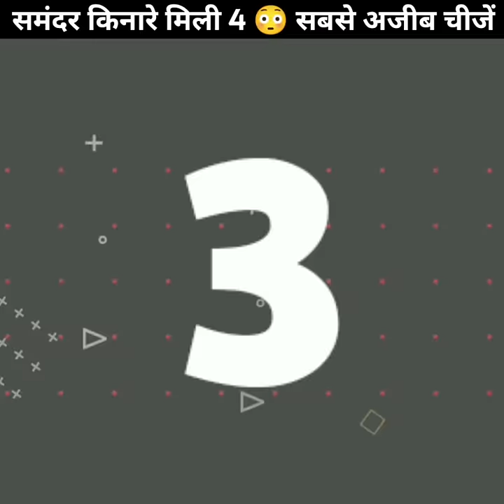समंदर किनारे 😳 मिली 4 सबसे अजीब चीजें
( Agar link kam na kare to Mere Username : { Facttrilogy67 } pe message kar sakte ho